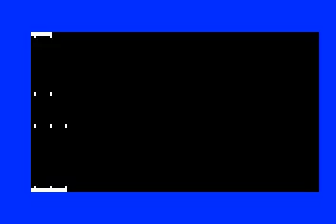Intellivision Football League: Beamriders at Killbotz Q1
Beamriders steal a win in the end!  Defending league champion Killbotz are now 0-3.